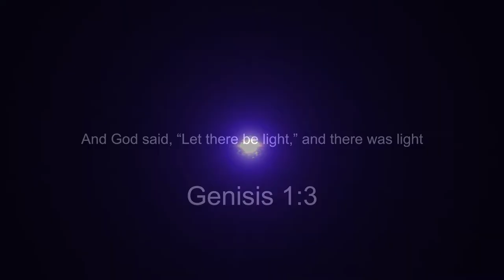So Will I video interpretation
Video Interpretation, Edited by Frank Cruz
footage can be found on Nasa.com,